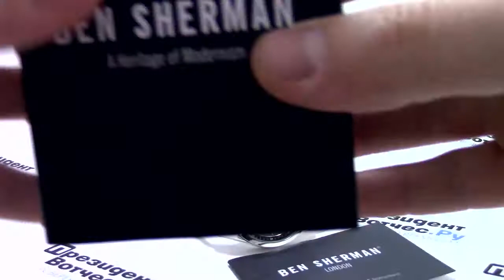Часы Ben Sherman WB052BSMA - видео обзор от PresidentWatches.Ru